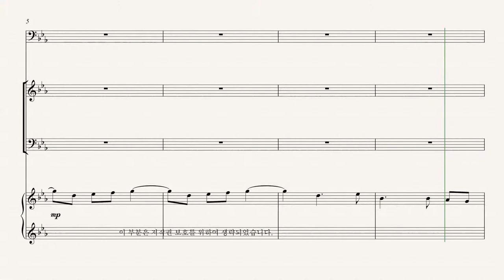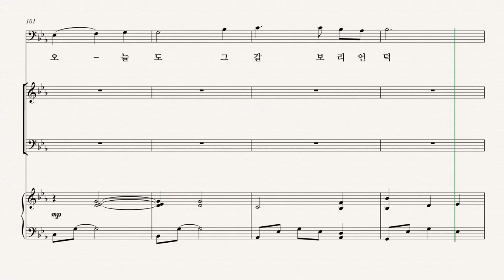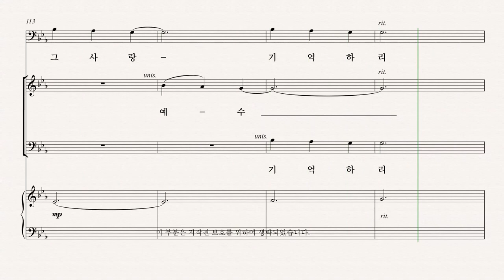[유빌라테] 유빌라테 명품성가 35집 '갈보리 언덕에 서서' - Tenor